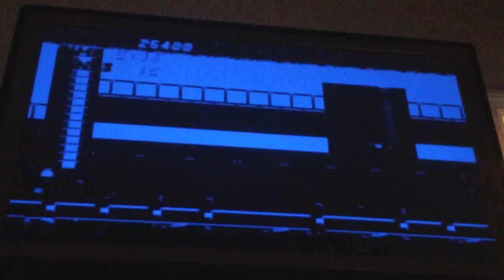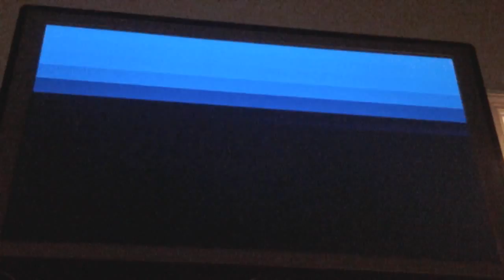Lets play sonic 2 p2 gotta go slow